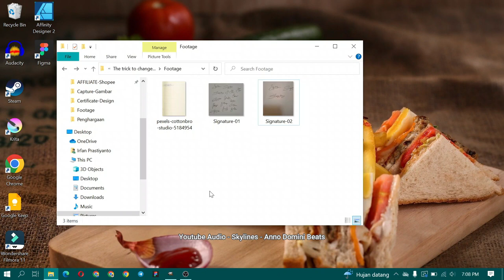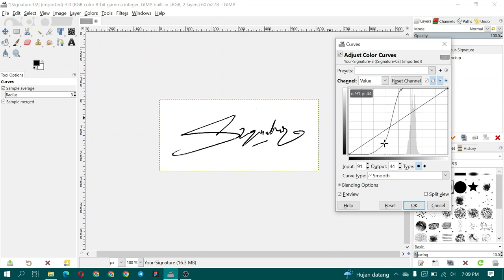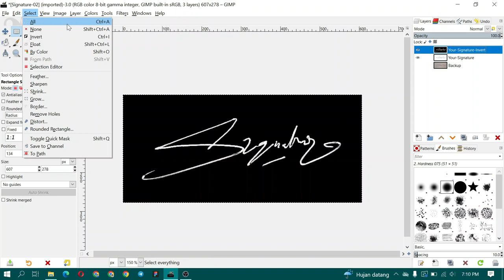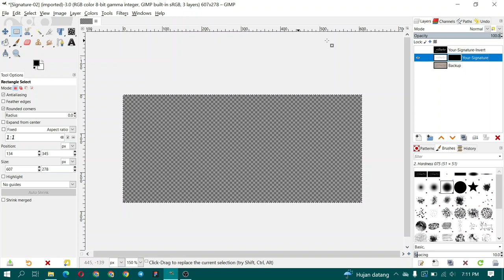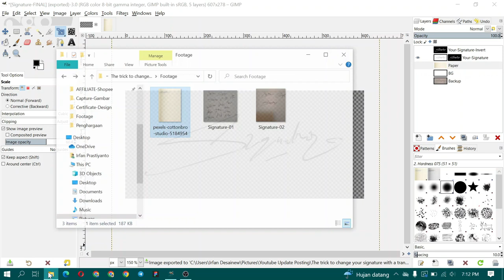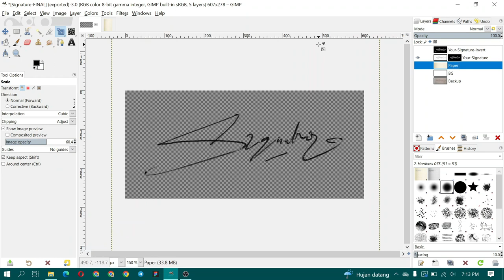How to Remove the Background in Your Signature in GIMP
Hi, here I will share a trick in GIMP. I'm going to change my signature to a signature with a transparent background in GIMP (Remove the background in your Signature). Even though there is now a background eraser application, I feel unsatisfied. This signature aims to be easily attached to documents, memos, notes, and many more.

The condition for making this signature is that you need to take a picture of your signature on white paper with your smartphone. Then you can follow the GIMP tutorial in this video. I hope this helps!